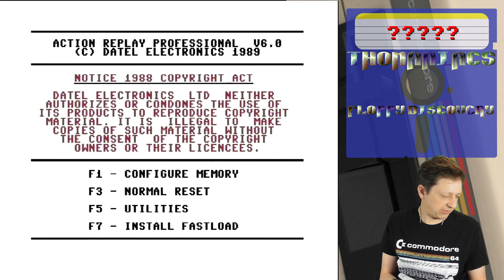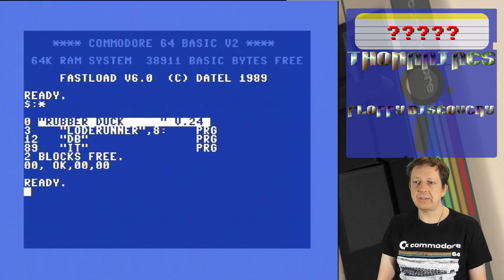#1055 Floppy DISCovery #39: Springende Vögel, Leitern und Detektiv-Spielchen [C64]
Herzlich Willkommen zu einer neuen Floppy DISCovery Ausgabe!
Unter Anderem mit einem Game, welches beim letzten Mal nicht starten wollte.